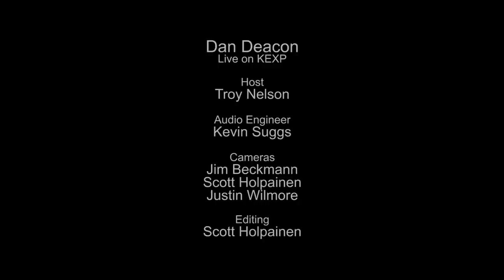Dan Deacon - Full Performance (Live on KEXP)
presents Dan Deacon performing live in the KEXP studio. Recorded May 8, 2015.

Songs:
When I Was Done Dying
Feel The Lightning
Improvisation
Learning To Relax

Host: Troy Nelson
Audio Engineer: Kevin Suggs
Cameras: Jim Beckmann, Scott Holpainen & Justin Wilmore
Editor: Scott Holpainen